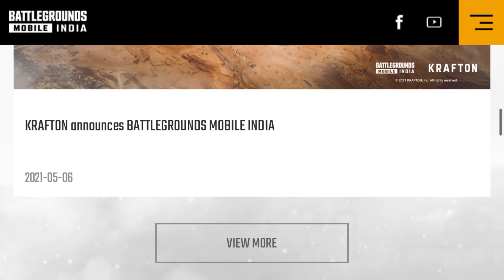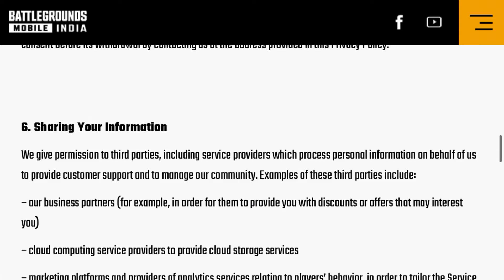BATTLEGROUNDS MOBILE INDIA | KRAFTON | Launch , Privacy & Updates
This video is about Battlegrounds mobile India updates, privacy, & launch .